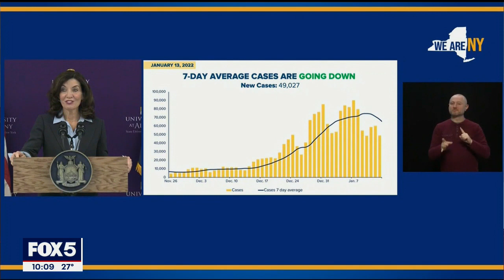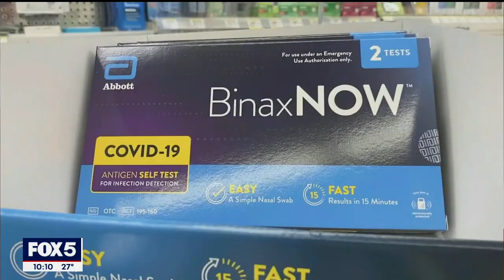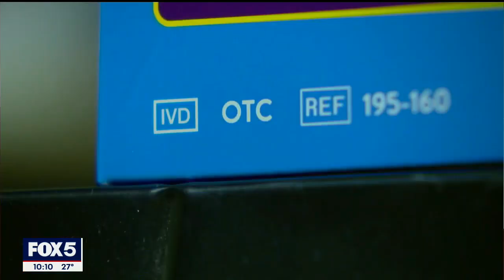COVID cases decline in New York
Governor Kathy Hochul says New York appears to be turning the corner on the COVID surge, as the positivity rate across the state has finally begun to decline.